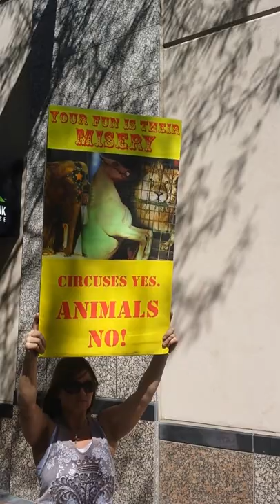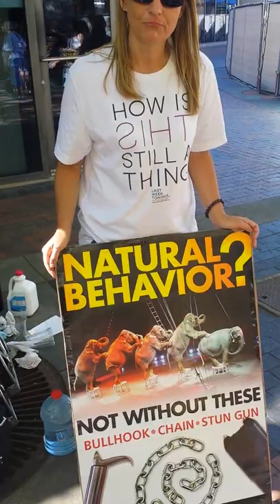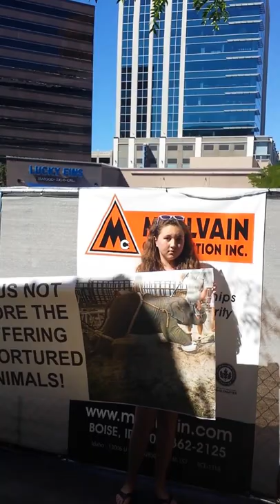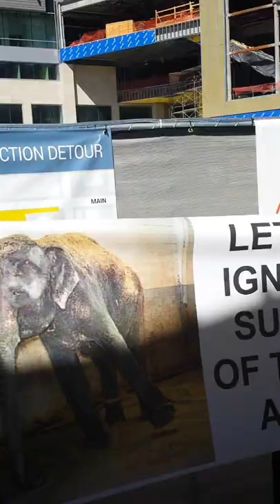227's™ YouTube Chili' Circus Spicy' Protest / Rally at Boise CenturyLink Arena #3 NBA Mix!